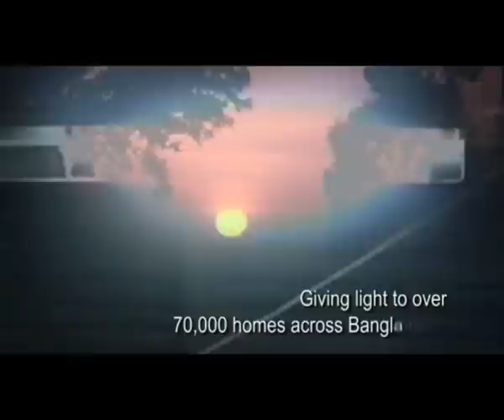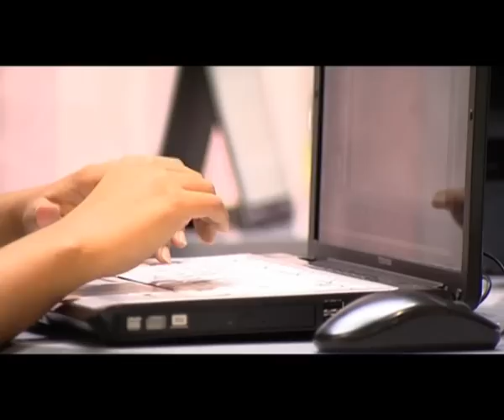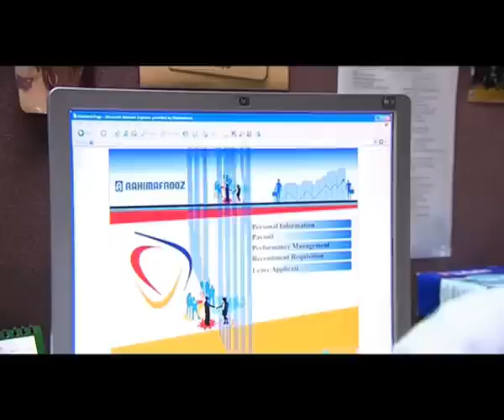Rahimafrooz HR AV by ROOT Marketing Services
This HR Video was produced by ROOT Marketing Services to position Rahimafrooz as one of the top employers in the Bangladeshi Employment Market

Concept & Script: Riyad Husain, Munazer Chowdhury
Director: Al Masum
DOP : Nehal
Post Production: Al Masum, Riyad Husain, Munazer Chowdhury